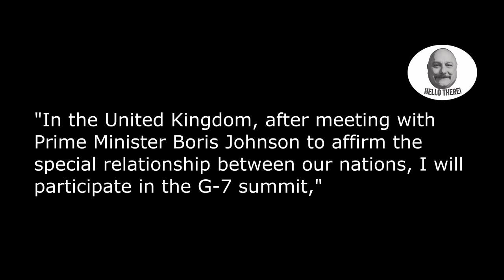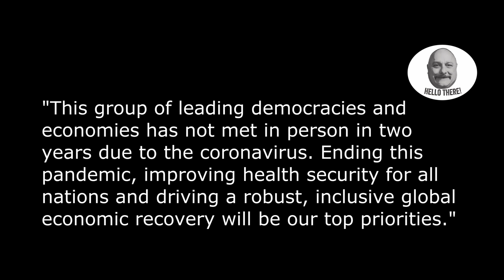Joe Biden to affirm the UK-US 'Special Relationship'!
The US President Joe Biden wants to strengthen the UK US special relationship.